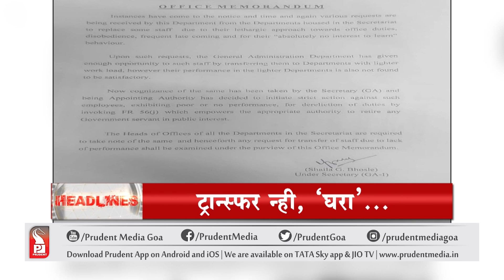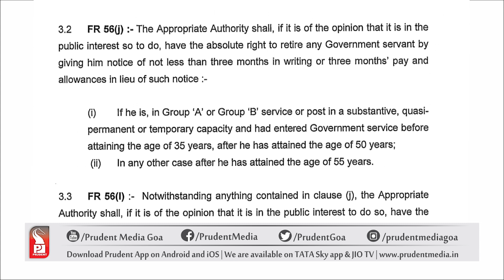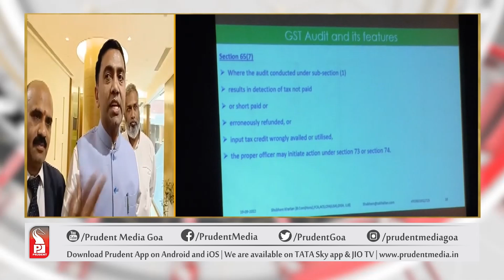Konkani News Prime 200922